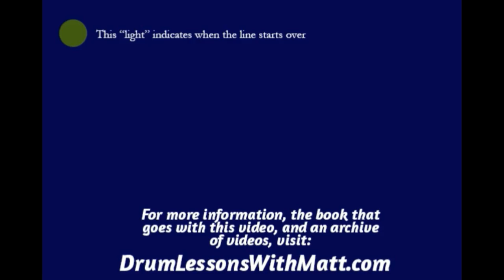Hi Hat and Snare Page 3, Line 8, 160bpm